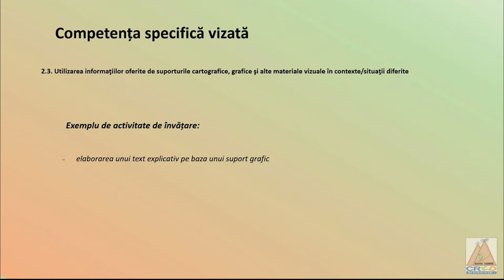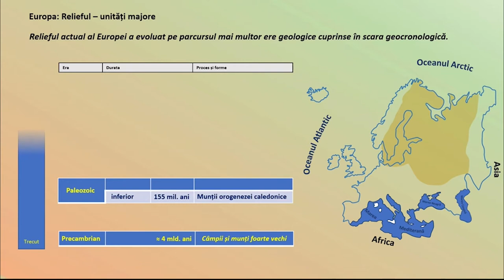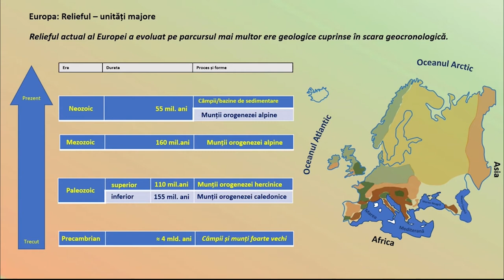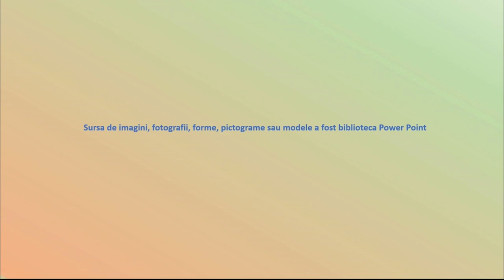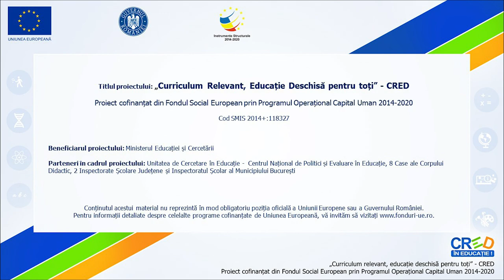Europa. Relieful – unități majore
Resursa este o prezentare dinamică a formării și evoluției reliefului european.